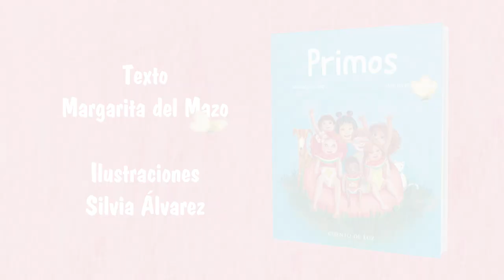PRIMOS (BOOKTRAILER)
¿A qué sabe el verano?
A risas, juegos, complicidad y secretos. Días de aventuras y noches de cuentos.
Compañeros infatigables que nos llenan la vida de inolvidables recuerdos.
De las autoras de Papá, Margarita del Mazo y Silvia Álvarez, surge una nueva y emotiva historia dedicada los primos, una mezcla especial de amigos y hermanos.
Acompañan nuestros pasos, maestros y aprendices, nos llevan de la mano.
Primos, una bella lectura que evoca los mejores momentos de nuestra infancia y atesora aquellos que aún están por llegar.
Escrito por Margarita del Mazo
Ilustrado por Silvia Álvarez
Editado en papel de piedra por la editorial Cuento de Luz